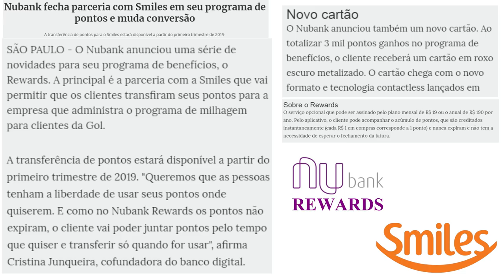💳NUBANK REWARDS FECHA PARCERIA COM PROGRAMA SMILES✔👍